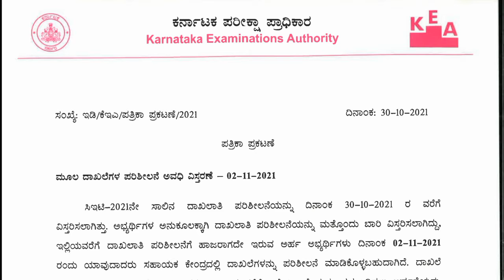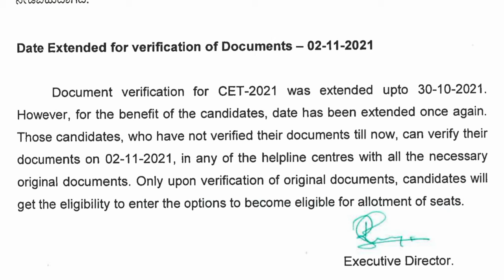KEA Extension of Verification Date